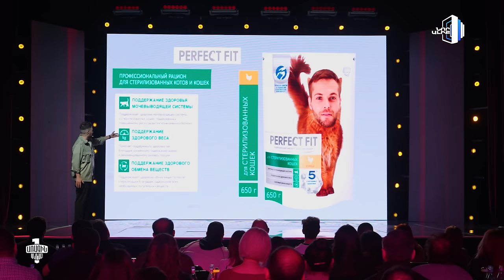Առաջին Ակումբ - Episode 04 | Arajin Akumb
Arajin Akumb - Episode 04

Առաջին Ակումբի 4-րդ հաղորդումը
Բաժանորդագրվեք, որ բաց չթողնեք